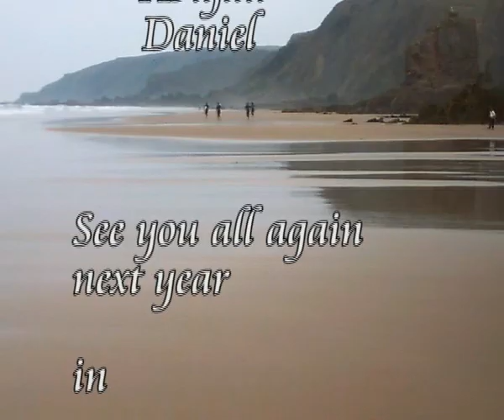Stinson - Mann Holiday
Family Holiday at Bude, Cornwall, England